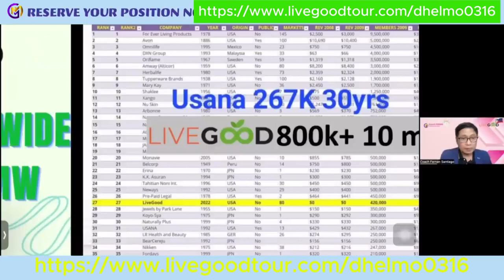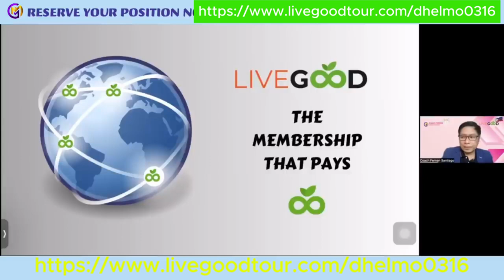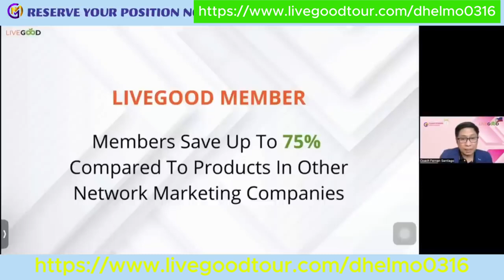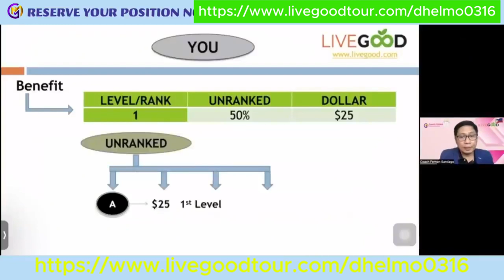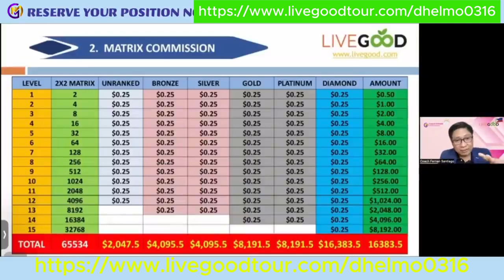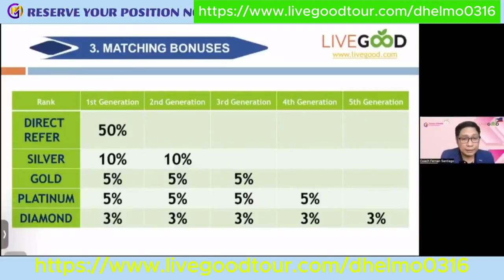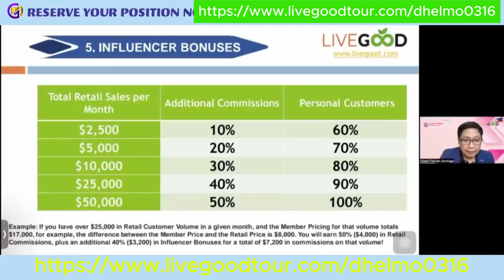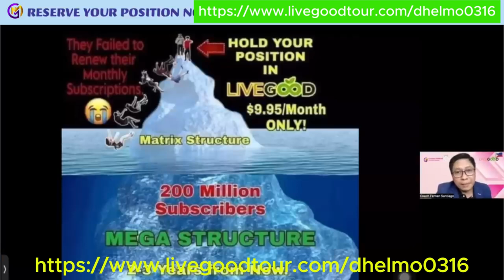Sa Live Good Pataas Ng Pataas Income Mo | Make Money Online Business For Beginners